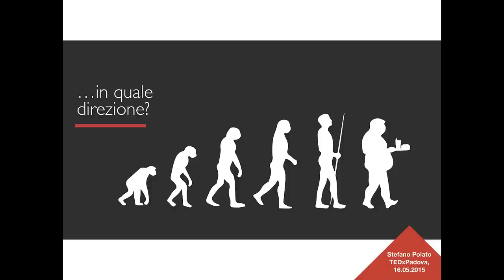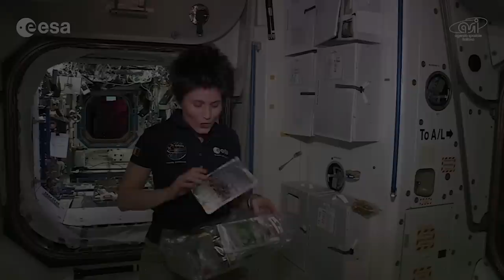Quando a segnare il sentiero sono le briciole | Stefano Polato | TEDxPadova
L'importanza della divulgazione di concetti di sana alimentazione e adeguate scelte alimentari.
Le ricerche e lo studio per garantire una corretta  alimentazione, fino all’esperienza di elaborare il menù dell’astronauta Samantha Cristoforetti.

Dal 2012 lavora al menù di Samantha Cristoforetti, prima astronauta donna italiana che vola verso la ISS, ed è Responsabile dello Space Food Lab di Argotec.
 Dal 2006 lavora e gestisce l'attività di ristoratore con mansione di cuoco presso il “Ristorante Campiello” di Monselice (Padova).